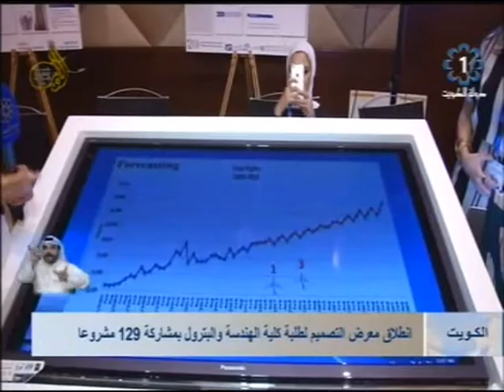تلفزيون الكويت : انطلاق معرض التصميم لطلبة كلية الهندسة والبترول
تلفزيون،الكويت : انطلاق معرض التصميم لطلبة كلية الهندسة والبترول 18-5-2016